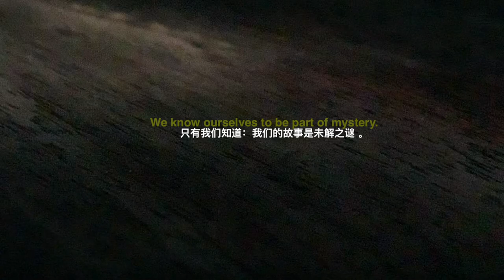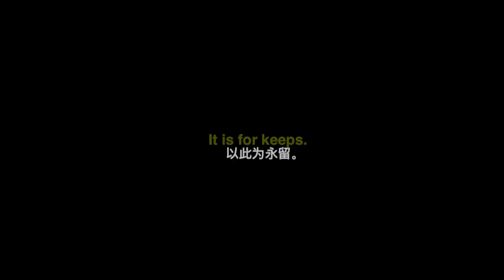与光影作诗｜for keeps by Joy Harjo 「a poem」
a poem by Joy Harjo
那日清晨，阳光邀我从睡梦里与之共舞，脑海里就是这首诗。